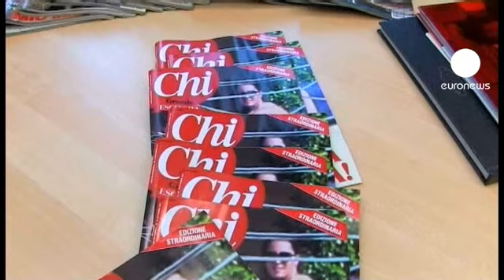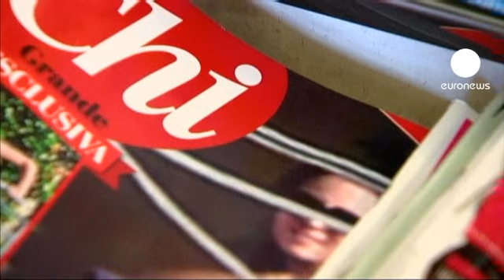Photos de Kate Middelton: Le couple royal dépose une plainte au pénal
Le prince William et son épouse Kate poursuivent leur tournée en Asie-Pacifique. Ils étaient ce dimanche aux îles Salomon, le sourire aux lèvres malgré un voyage entâché par la publication dans la presse étrangère de photos montrant la duchesse de Cambridge faisant du monokini.

Le couple royal a d'ailleurs riposté en assignant en référé le magazine français à l'origine des clichés puis en déposant une plainte au pénal.

"D'un point de vue purement économique, la plupart des magazines calculent sûrement qu'il est dans leur intérêt de publier ce genre de photos et de traiter toute action en justice plus tard", explique un avocat américain en poste é Paris.

L'action au civil vise à interdire au magazine français de céder les clichés à d'autres médias, mais la propagation des photos va bon train. Un magazine italien consacre ce lundi plus d'une vingtaine de pages à Kate Middleton dénudée.

"L'intérêt public, le caractère non morbide des photos, le respect de la dignité de la jeune-femme et la non-violation de la vie privée - car ces clichés ont été pris dans un espace ouvert depuis un lieu public, la rue - Tous ces facteurs montrent que ces photos restent dans le cadre de la loi italienne", se défend l'hebdomadaire.

De nouvelles procédures judiciaires pourraient donc voir le jour, d'autant qu'un journal irlandais a brisé le consensus au sein de la presse d'outre-Manche en publiant, lui aussi, ce week-end, les clichés polémiques.